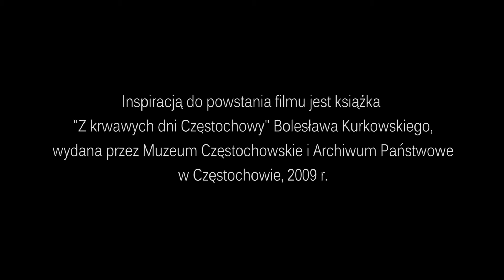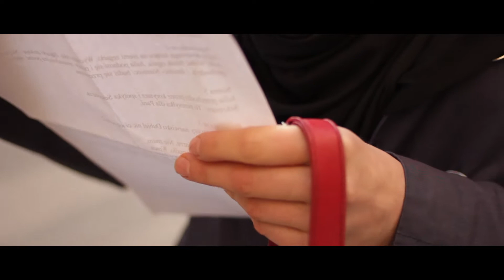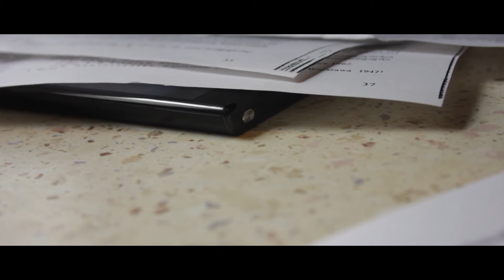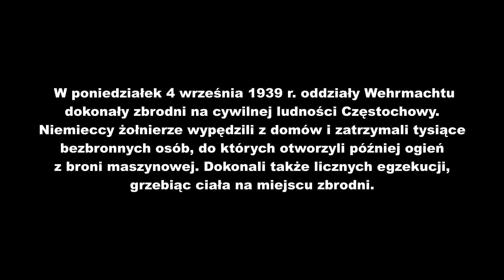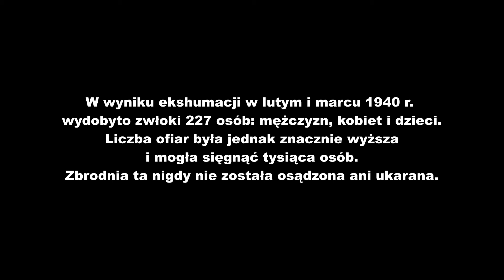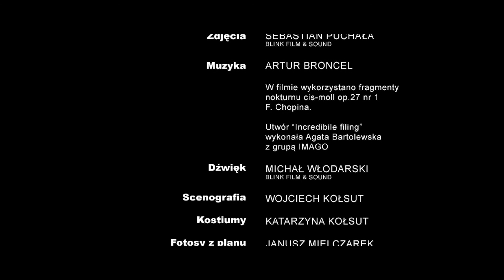Rocznica [Movie]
Film poświęcony 75. rocznicy „krwawego poniedziałku”

4 września 1939 r.

Do Częstochowy przyjeżdża młoda kobieta – Julia Morawska, która spędziła tutaj dzieciństwo. Szuka materiałów do książki. Trafia do redakcji lokalnej gazety i zatrudnia się jako dziennikarka. Od redaktor naczelnej dowiaduje się, że ma przygotować materiał związany z rocznicą „krwawego poniedziałku”. Dziewczyna zaczyna szukać materiałów w archiwum i w muzeum. Dostaje książkę, m.in. ze zdjęciami i imienną listą straconych. Podczas kolejnej wizyty w redakcji dowiaduje się, że ktoś zostawił dla niej przesyłkę – stare zniszczone zegarki. Julia przegląda materiały otrzymane z muzeum. Patrząc na listę pomordowanych, natrafia na nazwisko właściciela zegarków – Franciszek Dubiel.
Przed świtem budzi ją telefon. Dzwoni Dubiel i nakłania ją do spotkania. Na placu przed katedrą dziewczyna spotyka starego człowieka, który pyta o zegarki. Ich dłonie się spotykają. Nagle obydwoje znajdują się na placu w dniu 4 września 1939 r. Ich twarze zamieniają się w maski. Pojawiają się Niemcy, którzy prowadzą przerażonych mieszkańców Częstochowy na miejsce egzekucji.
Dziewczyna i Franciszek Dubiel obserwują wydarzenia rozgrywające się przed katedrą i na
ulicach miasta, w miejscach, gdzie hitlerowcy dokonywali masowych egzekucji. Kulminacją tej wędrówki jest spotkanie Śmierci. Dziennikarka jest świadkiem egzekucji swojego towarzysza. Plac jest spowity ogniem i dymem. Julia wraca do współczesności. Jest oszołomiona, jakby nie zdawała sobie sprawy z tego, co jej się przydarzyło. Rozgląda się za starym człowiekiem, którego nigdzie nie dostrzega. Przez chwilę zastanawia się, czy to, co ją spotkało, wydarzyło się naprawdę, czy to był tylko sen.